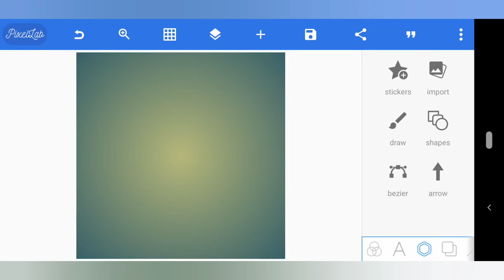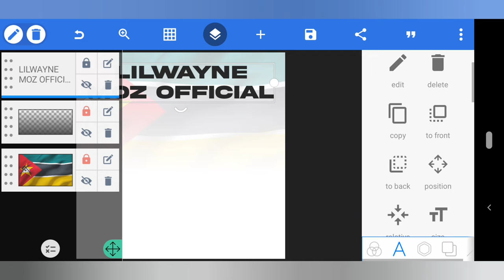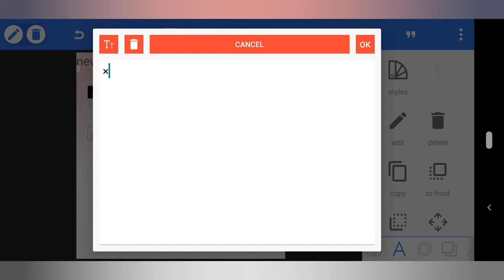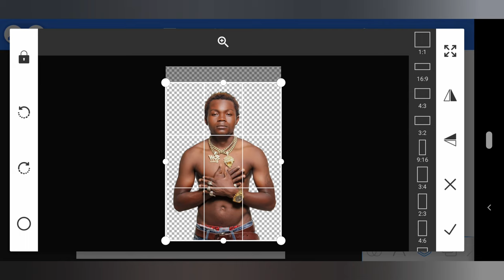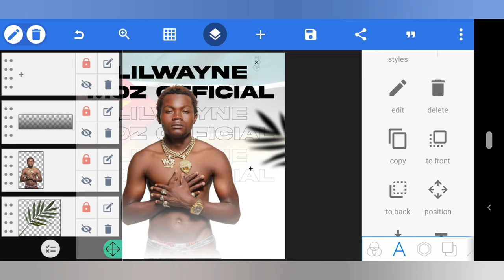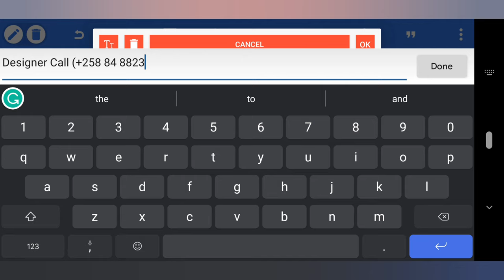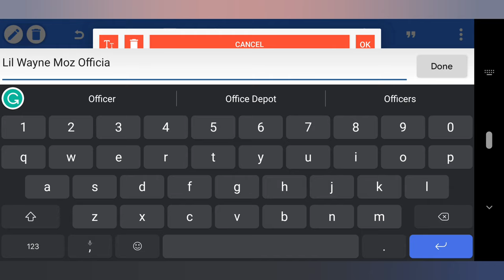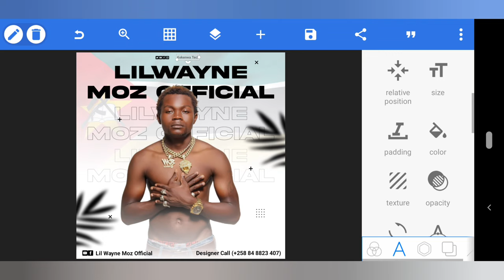Como Fazer um Panfleto de Música no Seu Telefone || How to design a music flyer in mobile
In this video, I'll show you how to design a simple poster in your Android phone using pixellab app. This is a quick and easy way to get started with poster design and can be used for personal or business purposes.

If you're looking to design a poster for your business or personal use, then this video is for you! By following along, you'll learn how to create a simple poster using pixellab app. This software is easy to use and can be helpful for creating professional poster and branding materials. So make sure to check it out!